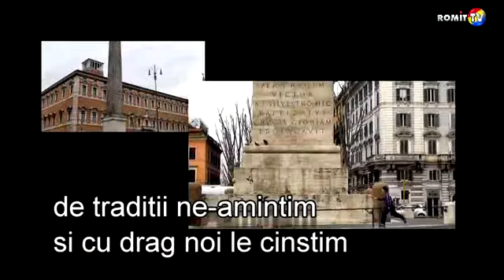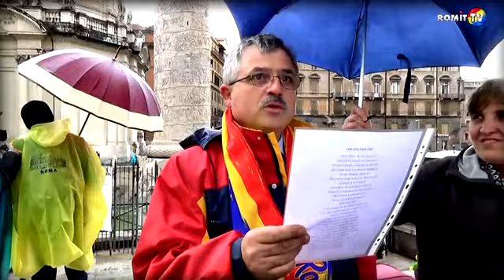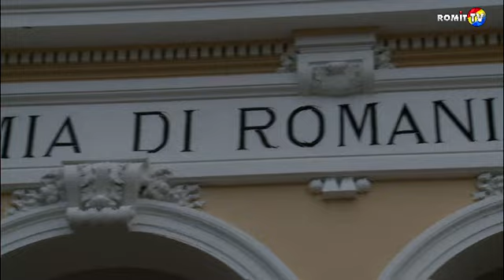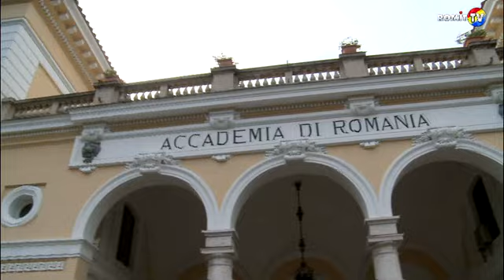Poveste de mai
Poveste de mai, Concert inaugural Arpeggio e Roua presso l'Accademia di Romania, organizzatrice Elena Postelnicu